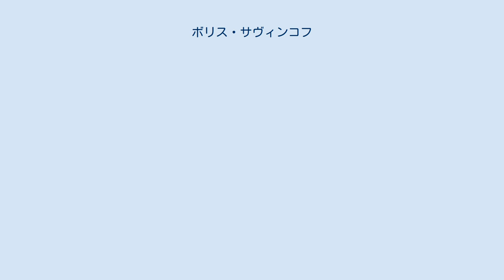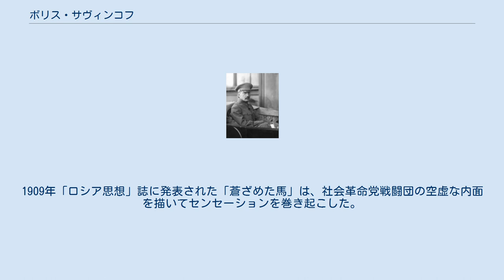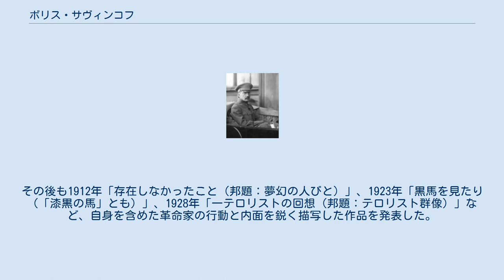ボリス・サヴィンコフ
ボリス・ヴィクトロヴィチ・サヴィンコフ（ボリース・ヴィークトロヴィチ・サーヴィンコフ；ロシア語:Борис Викторович Савинковバリース・ヴィークタラヴィチュ・サーヴィンカフ；ラテン文字転写:Boris Viktorovich Savinkov、1879年1月19日（グレゴリオ暦1月31日） - 1925年5月7日）は、ロシアの革命家、政治家、作家（英語版ではテロリスト）。
 社会革命党（エスエル）の武装部門である社会革命党戦闘団の指導者のひとりで帝政ロシア要人の暗殺に関与した。
革命運動のかたわら、小説家としても活躍し、B.ロープシンの筆名で革命家達の内面を書いた種々の作品を残した。
ロシア革命（二月革命）後成立した臨時政府で陸軍次官。
ボリシェヴィキの権力掌握後は、反ボリシェヴィキ運動の闘士として最後まで戦った。
 1879年1月19日ロシア帝国領であったウクライナのハリコフに貴族の子息として生まれる。
父ヴィクトルはポーランド王国の首都ワルシャワで裁判官をした人物。
母は有名な作家であった。
1897年サンクトペテルブルク大学法学部に入学するが、学生暴動に参加したため、1899年退学処分となる。
その後、ドイツに渡り、ベルリン、ハイデルベルクで学ぶ。
1898年以降、マルクス主義に熱中し、さまざまな組織に参加した。
1900年にはヴィクトル・チェルノフ（のちに臨時政府農相）らと面識を持つようになり、以前に批判していた「人民の意志」のテロリズムに傾倒することとなる。
1901年ロシア国内でロシア社会民主労働党の系列団体に参加したが、当局によって逮捕される。
逮捕後、ヴォログダに流刑となる。
同地に流刑中のニコライ・ベルジャーエフ、アナトリー・ルナチャルスキー（のちソビエト政権初代教育人民委員）らと知り合い知識を得た。
しかし、サヴィンコフは次第にマルクス主義に失望するようになり、同様に流刑となっていた女性革命家のブレシコ・ブレシコフスカヤから強い影響を受け、社会革命党の立場（すなわちテロリズム）に転向する。
1903年外国逃亡に成功し、正式に社会革命党に入党。
また、エスエル代表であったグリゴリー・ゲルシューニ逮捕後、社会革命党戦闘団に参加し、戦闘業務を掌握するエヴノ・アゼフの下で代理となった。
 1905年ジュネーヴに渡る。
この時期、エスエル党中央委員に選出される。
また、ゲオルギー・ガポン神父と知り合う。
サヴィンコフは戦闘団が使用する拳銃を購入し、ベルギー人と偽る旅券を入手してロシアに帰国した。
第一次ロシア革命後、ニコライ2世は十月詔書（十月宣言）を発布し、反政府勢力に譲歩していたが、これに対して、エスエルは党中央委員会拡大会議を開催し戦術問題の討議に入る。
党内世論は、テロの終結を支持するが、サヴィンコフはこれに抗してテロ戦術の継続を主張した。
 1905年から1906年にかけてエスエル第一回党大会が開催されると、戦闘団代表として党大会に参加し、党を社会主義思想の普及に従事する部門とテロを担当する組織に分党することを主張した。
党大会後、アゼフとともに戦闘団再建に着手するが、内務大臣ヴャチェスラフ・プレーヴェ、モスクワ総督セルゲイ大公の暗殺事件後、セバストポリで逮捕される。
裁判直前に逃亡に成功、欠席裁判のまま、死刑判決を受ける。
 1908年アゼフがスパイであることが発覚。
サヴィンコフは戦闘団の指導者となり、首相として革命派に対する徹底的な弾圧で知られたストルイピンの暗殺やテロ遊撃隊の結成を計画するが、これは成功しなかった。
第二回党大会で戦闘団代表を辞任し、その後、パリに移る。
以後もニコライ2世の暗殺計画を準備するが未遂に終わった。
 1914年第一次世界大戦が勃発すると、義勇兵としてフランス軍に志願した。
大戦中、サヴィンコフは愛国主義の立場をとるようになり、1917年二月革命でニコライ2世が退位し、ロマノフ王朝が崩壊、臨時政府が樹立された報に接し、大きな喜びを得た。
同年4月チェルノフらとともにロシアに帰国して、第8軍、南西戦線コミッサールとして臨時政府に参加。
同年7月陸海軍大臣アレクサンドル・ケレンスキーの下で陸軍次官に就任した。
その後、ケレンスキーが首相に就任すると、ラヴル・コルニーロフ将軍を最高総...